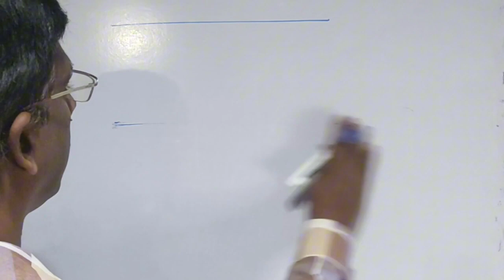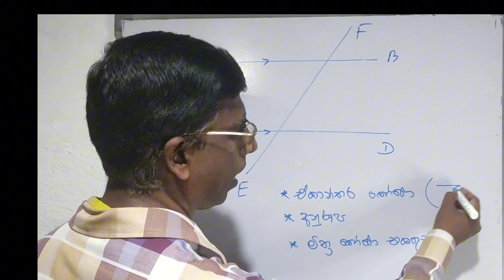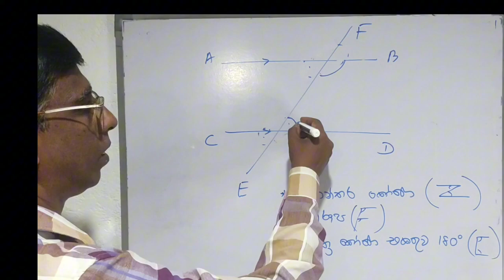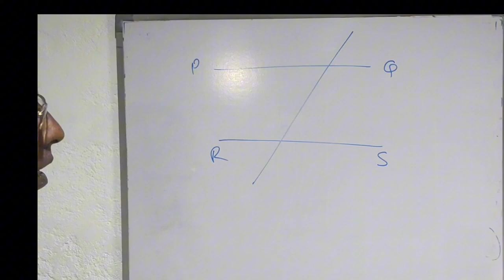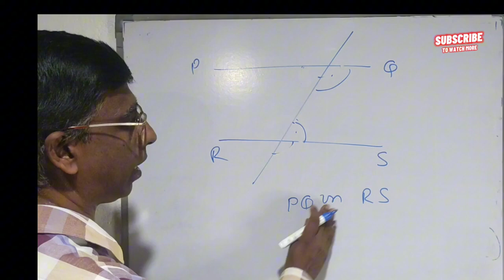ජ්‍යාමිතිය - සාධනය ගණිතය පාඩම් මාලාව - Jyamithiya Geometry Mathematics Lesson - Part 02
Jyamithiya/ Geometry Sinhala Medium Mathematics Lesson Series by Kodikara Sir.